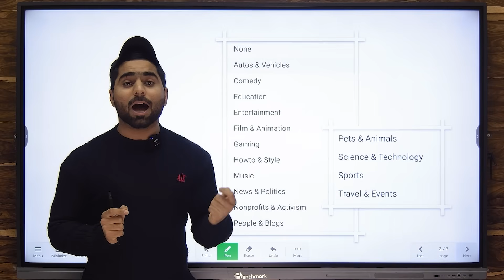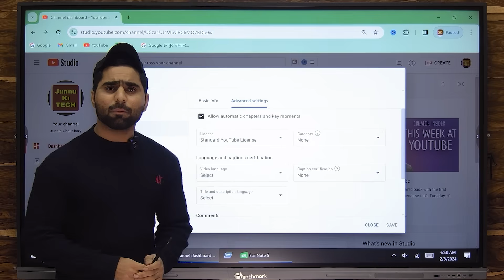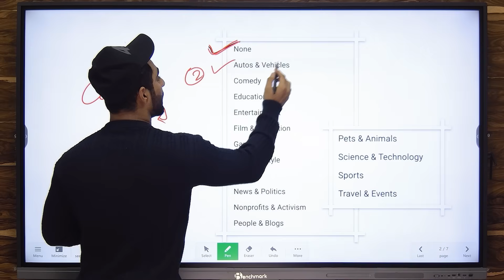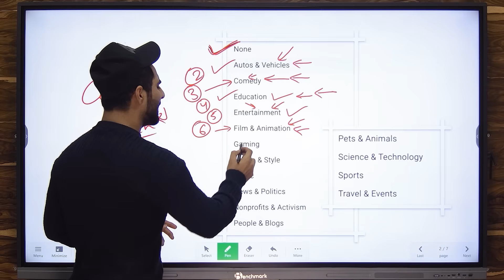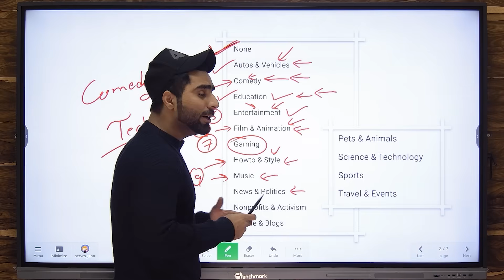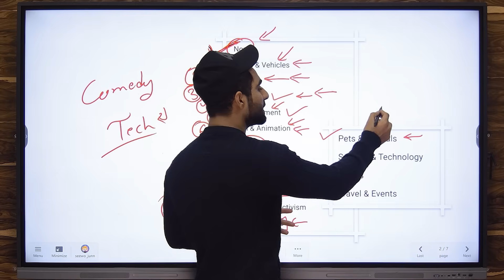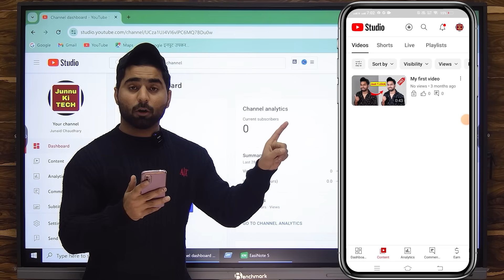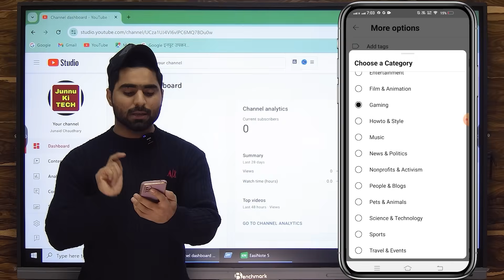How To select Best Category for your channel 2024 | Youtube channel category kaise select kare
Products जो में Use करता हूँ…⬇️
25 MM Lens
50 MM lens